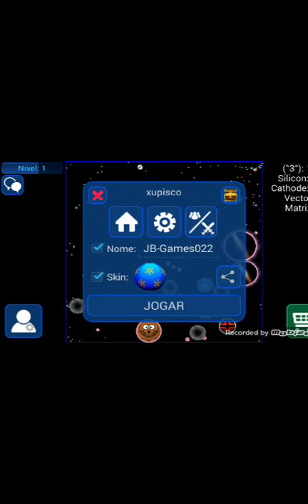TUTORIAL#5 como upar facil no nebulous